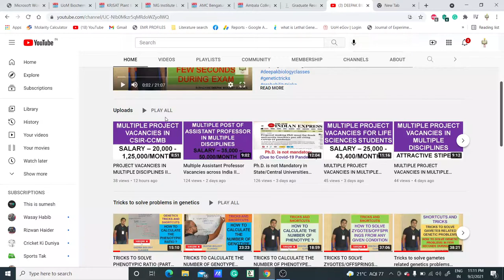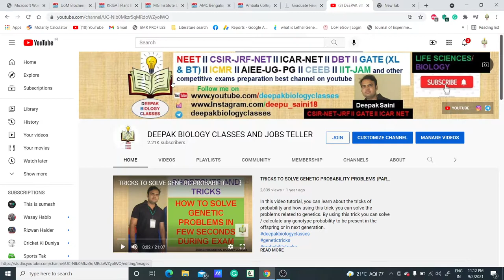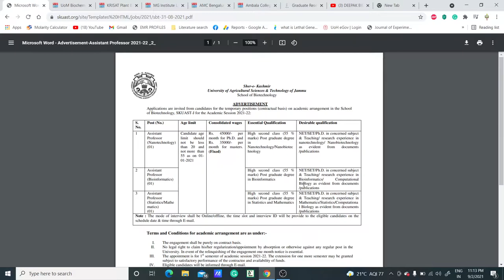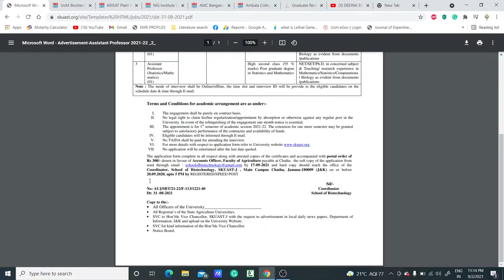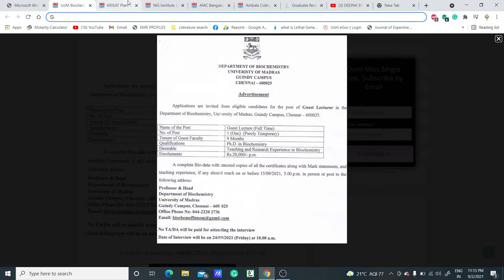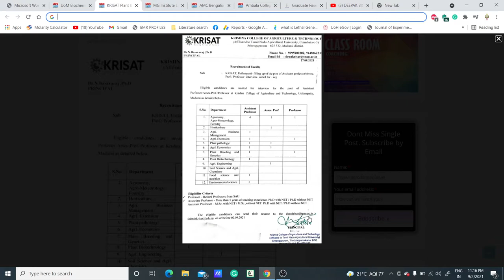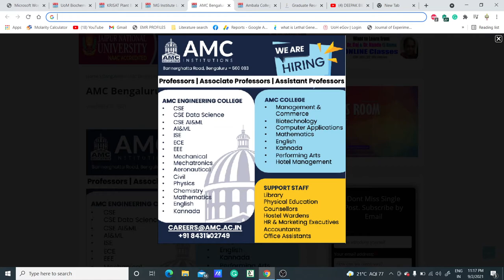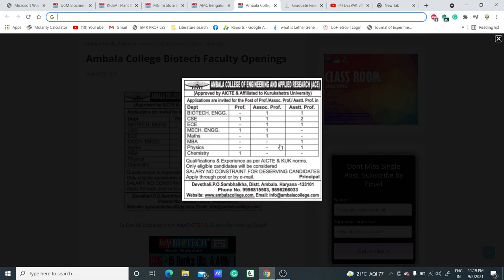Multiple Assistant Professor Vacancies across India II Teaching position